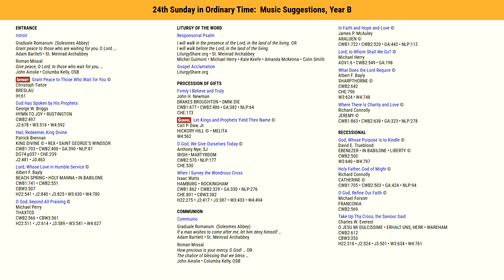24th Sunday in Ordinary Time: Music Suggestions, Year B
Music suggestions for Catholic liturgy.

Where available and applicable, traditional, modern and performance videos are included in an equivalently named playlist on this channel.  For more info and downloads, go to the LiturgyShare